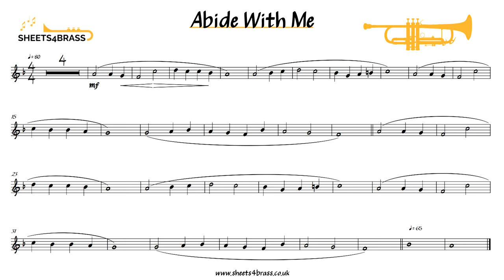Abide With Me (Eventide) - Trumpet Play Along with Sheet Music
Abide With Me written for Trumpet or any Bb instrument.
This melody is also known as Eventide.

Play Along Track for Instruments in Bb